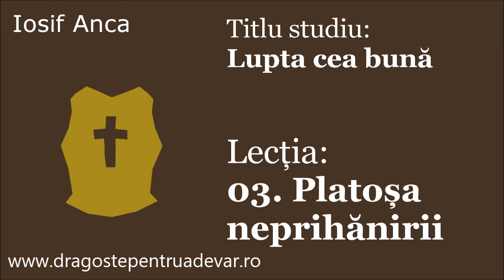Iosif Anca - Platoșa neprihănirii (Lupta cea bună 3/10)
Seria de predici: Lupta cea bună (lecția 3).